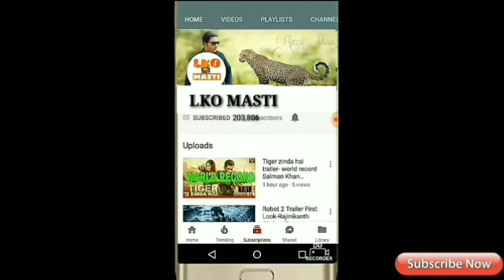Second hand car bazar, ideal car sales,old cars,Lko masti...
Hello my Friend my new video please watching ideal car bazar Lucknow,

IDEAL CAR BAZAR
address, 5 capper Road, Lalbagh, lucknow

call Timing 11:00Am To 7:00 pm
please call isi time karen

second hand car Lene se pahle ye video Jarur dekh lo

My mobile,

My gimbal.

My tripod.

 लखनऊ कार बाजार
Lucknow car bazar
Lucknow car Bazar Uttar Pradesh
car bazar Lucknow Lucknow Bolero
modified Jeep,
modified Gypsy,